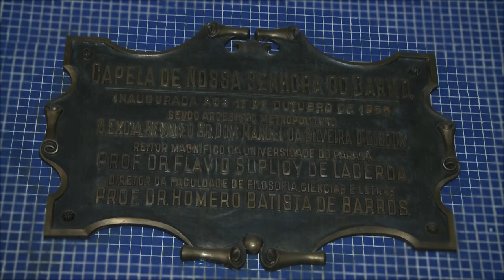UFPR | Conheça a Capela da Reitoria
Quem circula pela Reitoria da UFPR pode não notar, mas as escadarias do Edifício D. Pedro I guardam um espaço tombado pelo Estado do Paraná!

É a Capela de Nossa Senhora do Carmo, projetada pelo arquiteto Rubens Meister e que, em 2014, foi revitalizada para tornar o local mais amplo e confortável. A Capela recebe manifestações religiosas, ecumênicas e apresentações culturais.